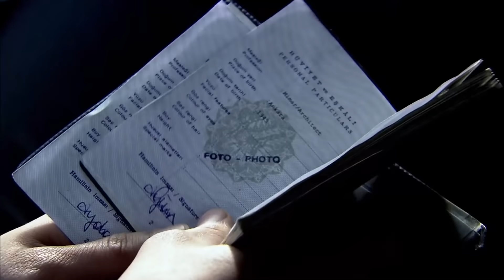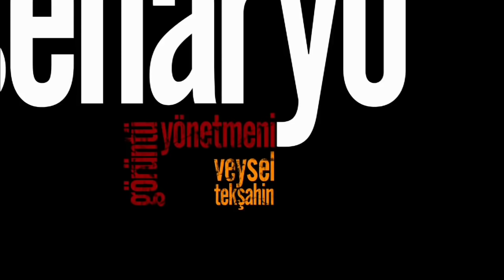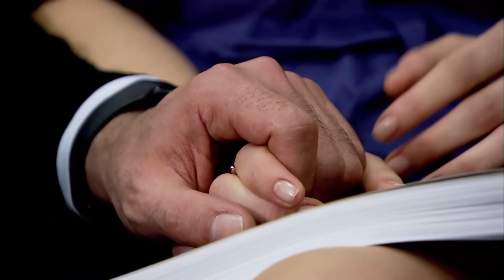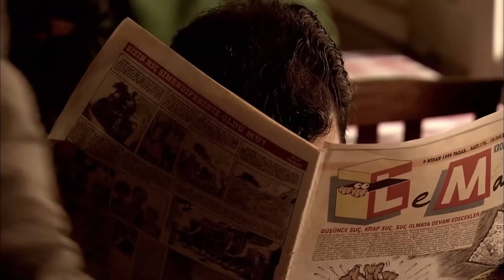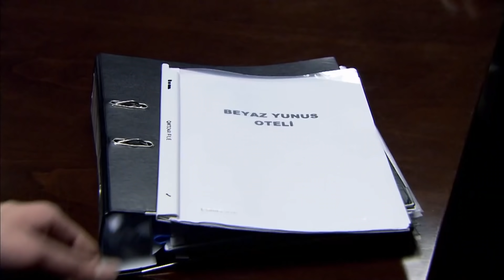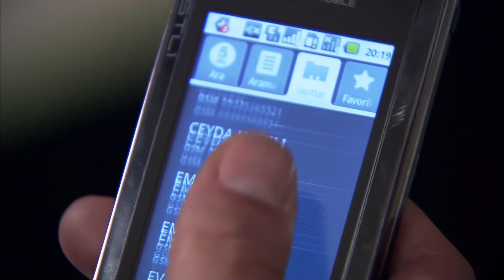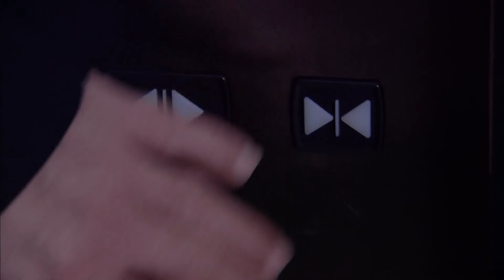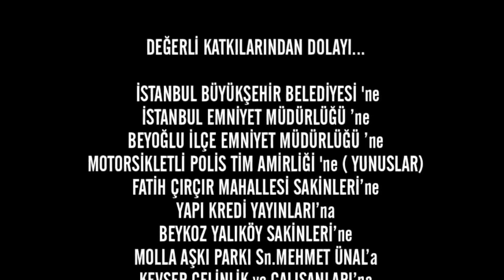Ezel 17. Bölüm (Full HD)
Ezel 17. Bölüm Özet

 Eren’den sonra Ezel yeni bir plan yapar. Kendisi nasıl aynı acıyı günbegün çekmeye devam ediyorsa, düşmanları da aynı lanetli tekrarı yaşayacak. Eyşan, Cengiz ve Ali geçmişin kanlı yollarından bir kez daha yürüyecek. Her biri aynı şeyi yaşamak zorunda kalacak. Ama bu kez kimi aynı günahı yeniden işlerken, kimi de o günahın kurbanı olacak. Ezel planını yürütmek için, herkesi kendi yanına çekmek zorundadır. Mert’i bile ikna etmenin bir yolunu bulur. Geriye tek bir kişi kalır. Onu kendi tarafına çekmek için Ezel ona büyük bir sürpriz hazırlayacaktır.

Yapım: Ay Yapım
Yapımcı: Kerem ÇATAY
Senaryo: Kerem DEREN & Pınar BULUT
Yönetmen: Uluç BAYRAKTAR

Oyuncu Kadrosu:
Ezel: Kenan İMİRZALİOĞLU
Eyşan: Cansu DERE
Cengiz: Yiğit ÖZŞENER
Ramiz: Tuncel KURTİZ
Mümtaz: Beyazıt GÜLERCAN
Meliha: İpek BİLGİN
Ali: Barış FALAY
Bahar: Sedef AVCI
Şebnem: Bade İŞÇİL
Mert: Kemal UÇAR
Nükhet: Begum BENİAN